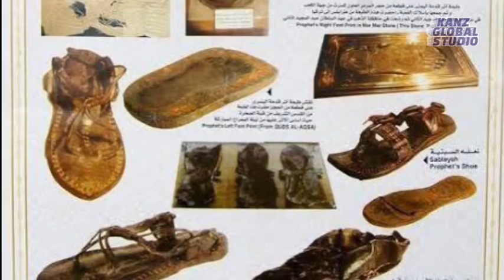naatsharif Sar Ta Baqadam Hai Tan-e-Sultaan-e-Zaman Phool | سر تا بقدم ہے تنِ سلطانِ زمن پھول